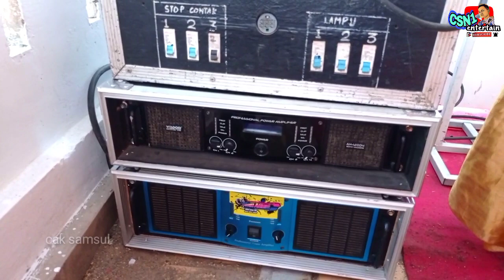DMR audio segala acara di gass terus // semakin banyak job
di video Kali ini admin grebek sound system kelas jenangan atau spek menengah buat hajatan manten atau sor teropan.

bareng DMR audio plosokandang yang lagi loading di sambirobyong gaess

ini dia liputan selengkapnya

terimakasih
selamat menonton